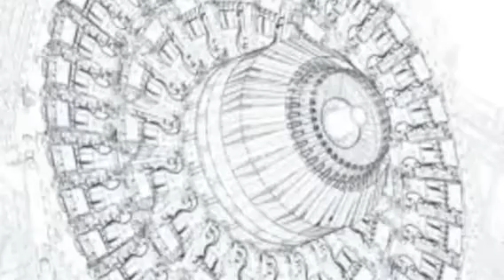so god made an engineer